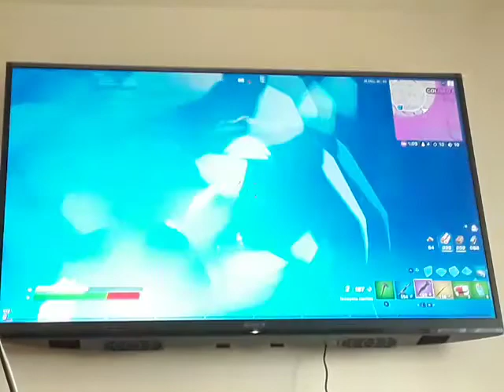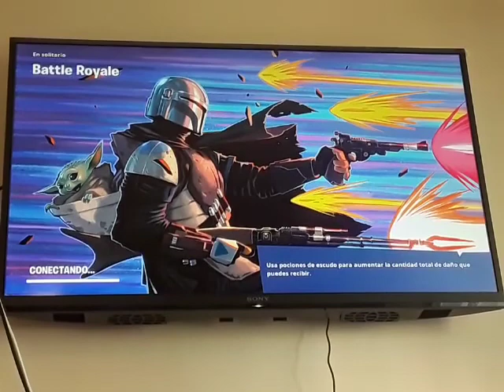FORTNITE - BATTLE ROYALE - Episodio #814: Desde el primer lag hasta la primera victoria magistral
He jugado en solitario y ya está. Nada más que destacar.